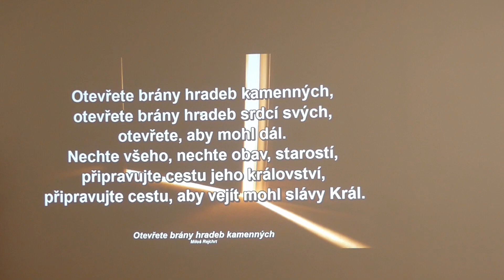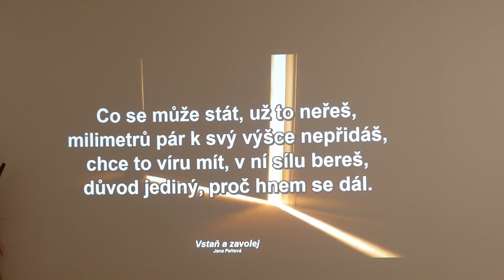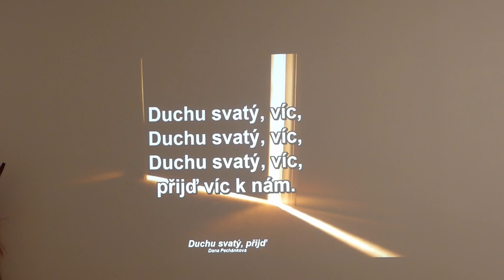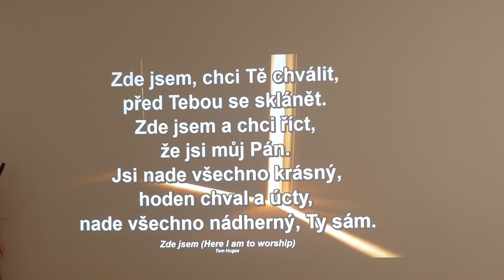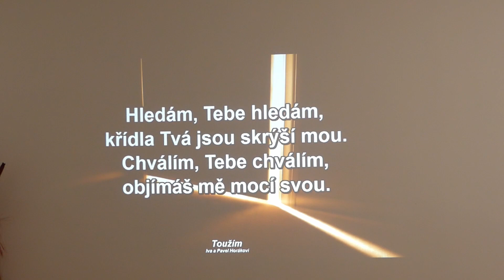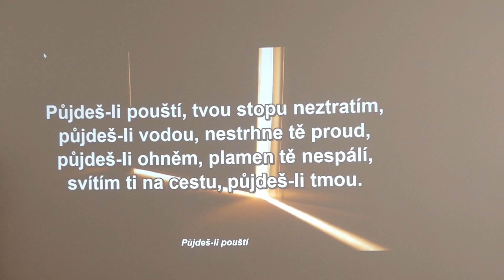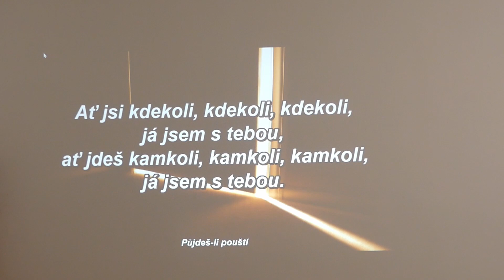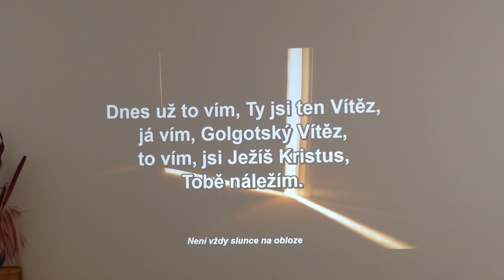Co dělat, když se to zvrtne